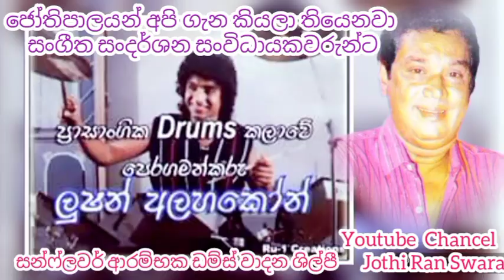H.R.Jothipala,, එදා සන්ෆ්ලවර් කණ්ඩායම ගන්නම කියලා ඉල්ලා සිටියා සංගීත සංදර්ශන සංවිධායකවරුන්ගෙන්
🔸H R Jothipala; 12 February 1936 – 7 July 1987), popularly as H. R. Jothipala, was a Sri Lankan playback singer in the Sinhala cinema as well as an film actor. Considered as the best playback singer in Sri Lankan film history,

🔸HR Jothipala Gunasamaru Foundation
No 20 ,Magazine Road Borella Colombo .

# H.R.Jothipala, රසික රසිකාවණි ..

 මම පුංචි කාලේ පටන් මගේ නිවසේ නිතර ඇහෙන ගීත ගායකයා එච් ආර් ජෝතිපාල මගේ පියා  ඔහුගේ තාත්තව හොඳින් අඳුරනවා එම නිසා මට ඔහුව අඳුනගන්න ලොකු වාසනාවක් ලැබුණා මම  නිතරම බලන්න යනවා එච් ආර් ජෝතිපාල නම් අසහාය ගායකයා ජීවත් වෙලා ඉන්න කාලේ මට බොහොම හිතවත් වුණා ඔහු මට උදව් උපකාර කරලා තියෙනවා දැන් ඔහු මිය ගියත් .මම මිය යනතුරු ඔහු සමරනවා දැනට අවුරුදු  12 කට කලින් මම පටන් ගත්ත facebook පිටුව සුමල් ප්‍රනාන්දු එව් ආර්  ජෝතිපාල ...මම බොහොම සාර්ථකව කරගෙන යනවා මගේ පවුලේ හිතවතෙක් වන ජෝතිපාලනම් ගායකයා මම මිය යන තුරු සමරනවා මගෙන් පස්සේ මගේ දරුවෝ ඉන්නවා ඔහු සමරන්න ජෝතිපාලයන්ගේ මිතුරන් සියලු දෙනාම මට මෙතෙක් voice cut ඔහුව අගය කිරීම් කරලා ගොඩදෙනෙක් ලබා දීලා තියෙනවා ඉදිරියට ඔහුගේ  අනෙක් මිතුරන් මිතුරන් ද මට ලබා දෙන බවට පොරොන්දු වී තිබෙනවා මගේ හදවතේ ගායකයා එච් ආර්  ජෝතිපාලනම් අසහාය ගායන ශිල්පියාගෙ .අපි ජෝති මිතුරු සමාජය සහo ගුණ සමරු පදනම පවත්වාගෙන යනවා ඔබ සැමට ඔහුගේ පින්කම් කටයුතු සහ ඇගයීම් කටයුතු එතුමාව සැමරීම් සෑම දෙයකටම සහභාගි වන්නට අවස්ථාව තියෙනවා එම නිසා ජෝතිපාල ෆෑන් ක්ලබ් එකට බැඳෙන්න එඩ්‍රස් එක එච් ආර් ජෝතිපාලයන් ගේ බාල දියණිය  ක්‍රිෂ්ණී ජෝතිපාල මහත්මිය මෙම මිතුරු සමාජය  සභාපතිනියයි  ලිපිනය ..(එච් ආර්  ජෝතිපාල මිතුරු සමාජය සහ ගුණ සමරු පදනම නොම්බර 20 magazine පාර බොරැල්ල...) මෙම ලිපිනයට තැපැල් පතක් යොමු කරමින්  ඔබ ද අපේ අසහාය  ගායකයාණන්ගේ පදනමට බැඳෙන්න  සාමාජිකයෙක් වෙන්න ඔහුගේ ගුණ සමරු උත්සවයට සහභාගිවී ඔබත් ඔහුව සමරන්න පිංන් අනුමෝදන් කරන්න ස්තූතියි.. ජෝතිපාල මිතුරු සමාජය සහ ගුණ සමරු සංවිධානයේ  මම ක්‍රියාකාරී සාමාජික .සුමල් ප්‍රනාන්දු ...

# sinhala film # h r jothipala # sinhala old song # sinhala karoke song # sinhala film song #

sinhala story jothipala
sinhala new song 2021 # sinhala rap sinhala cartoon # sinhala song # sinhala movie # sinhala cover song sinhala old song# sinhala video song sinhala new song # sinhala story jothipal

sinhala new song 2021 # sinhala rap sinhala cartoon # sinhala song # sinhala movie # sinhala cover song sinhala old song# sinhala video song sinhala new song
song # sinhala story jothipala
song,..

# sinhala # jothi life story